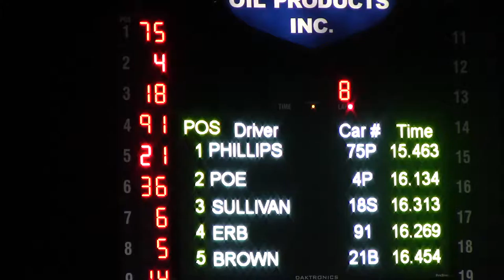Lucas Fall Nationals Late Model Heat 4 10/7/16